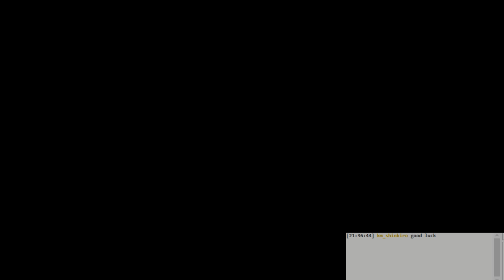Hollow Knight: Radiance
This was maybe the hardest boss in the game for me, mostly due to the 2-damage per hit. In the end, I found it easiest to put on a magic loadout:
Shaman Stone, Spell Twister, those little bug guys that follow you around, the stink cloud (which synergizes with the bugs) for automatic damage, and soul catcher to help keep my magic level up. After that it was just about trying to be careful and not get hit too much.